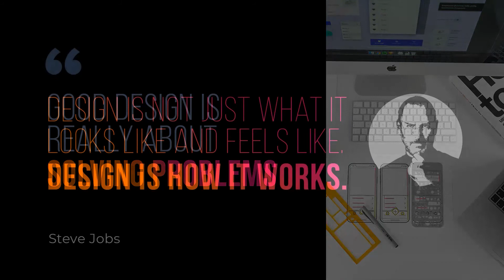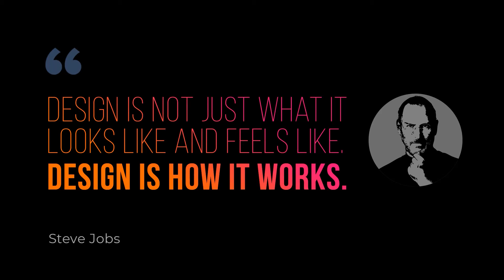UX vs UI | Difference between UX and UI - Part 1 | UI UX മലയാളം | Learn UI UX in Malayalam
Hello Designers,
Welcome to 'uxuimania'. Are you a UX/UI designer, graphic designer, web designer, product designer, or visual designer? UXUIMANIA is the right place for you to explore and share knowledge. UXUIMANIA is created to share unlimited ideas, inspiration, tips & tricks, tutorials, interviews, etc. in Malayalam and English languages, ultimately for designers.

I hope you may get a solution to the following information using these videos

ui ux
ui ux design course
difference between ui and ux
ui and ux design
ui ux designer jobs
what is ui ux design
ui and ux
ui ux course
ui ux designer salary
ui vs ux
ui ux full form
what is ux and ui
ui ux developer
ui ux meaning
what is ui ux
what is ux and ui design
how to become ui ux designer
how to become a ui ux designer
how to learn ui ux design
what is ui ux designer